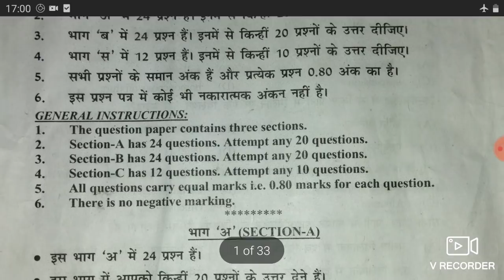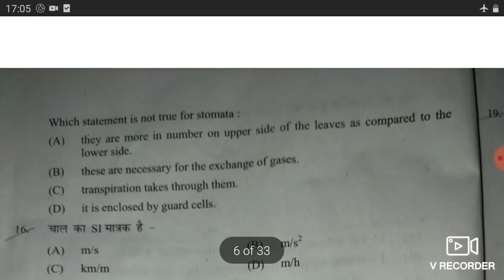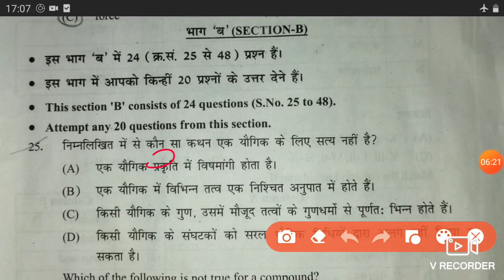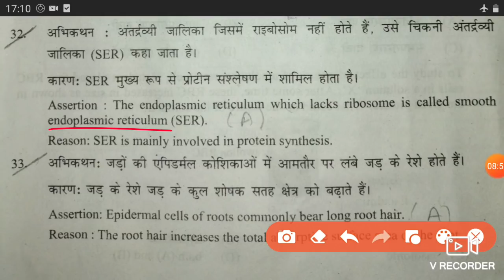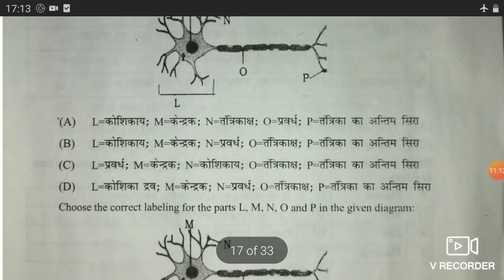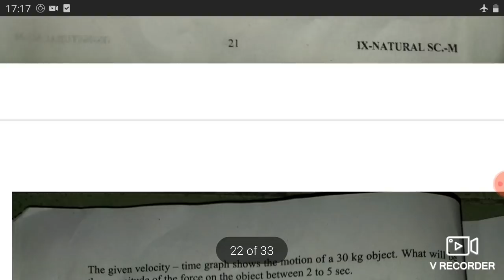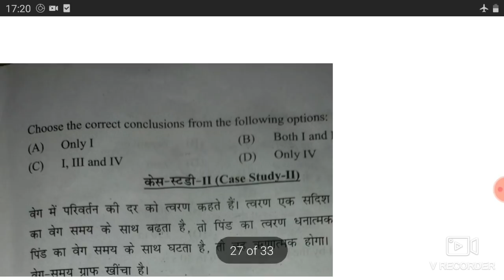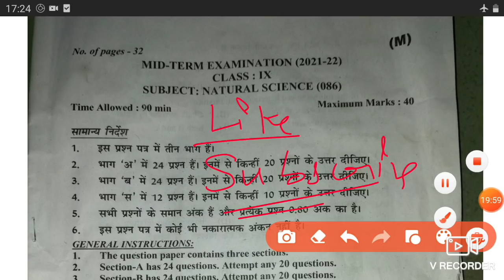Natural science mid term Paper Solutions class 9 /term 1 science paper answer key/StudyWithAmanCool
Natural science mid term Paper Solutions class 9 | Science class 9 answer key 2021 | morning shift | Study with aman cool |

class 9 science midterm question paper
class 9 mid term question paper 2021
Class 9 Term 1 & 2 Syllabus 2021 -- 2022

natural science mid term Paper Solutions class 9 || Science class 9 answer key 2021 || morning shift

प्यारे बच्चों इस वीडियो में आपको CBSE 9 Class Science Mid Term का पेपर है जो कि 1 दिसंबर 2021 हो हुआ है आप अपनी प्रेक्टिस कीजिये वीडियो पूरा अंत तक देखकर।

Insurance ,
Loans,
Mortgage,
Attorney,
Credit,
Lawyer,
Degree,
Hosting,
Claim ,
Conference ,
Call,
Trading,
Software,

Class: 9th

Subject: natural science / vigyan (morning shift) Topic Name: mid term Exam Paper Solution (086)

Topics Covered in This Video: question Paper

Solution of year 2021-22 (Answer Key)

natural science mid term Paper Solutions

Science answer key of 9th Class, answer key natural science,

answer key natural science class 9,

Today Science exam answer key,

science Exam Set 4 Answer Key, Class 9 natural Science Term 1 Paper Answers,

term 1 science paper answer key | term 1 science sample paper class 9 Solutions/Study With Aman Cool

Cbse Class 9 Science paper

cbse class 9 science paper 2021

cbse class 9 science paper pattern 2021

cbse class 9th science paper

cbse class 9 science sample paper

2021-22

cbse class 9 science question paper 2020

cbse class 9 term 1 science paper

cbse class 9 science term 1 question paper

cbse class 9 social science sample paper 2021-22

cbse class 9 social science sample paper 2021-22 term 1